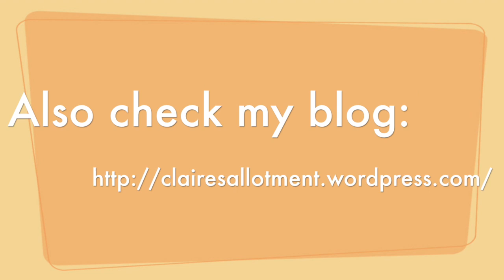Build a bug home - part one - Claire's Allotment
Build a bug home for all your little insects to keep them snug and warm over the winter.